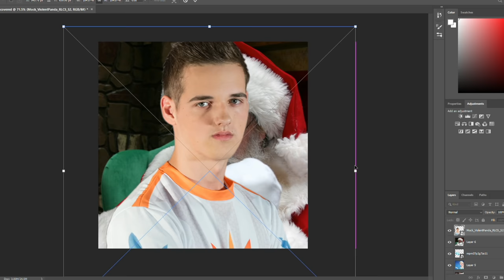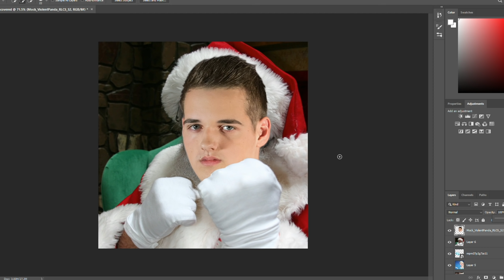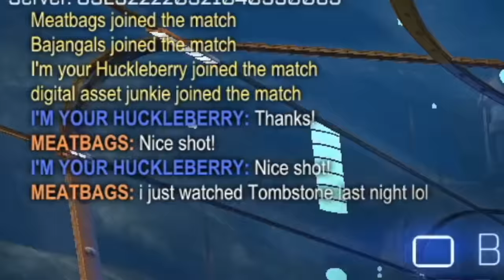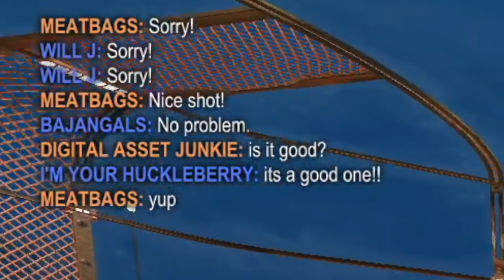IMAGINE KEEPING PRESSURE THIS HARD IN DIAMOND | Road to SSL 3v3 #4